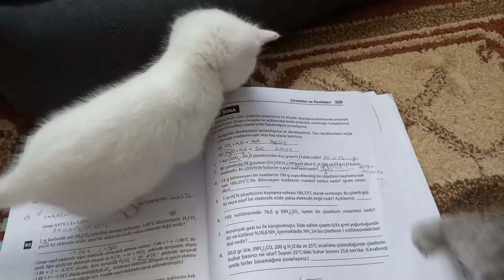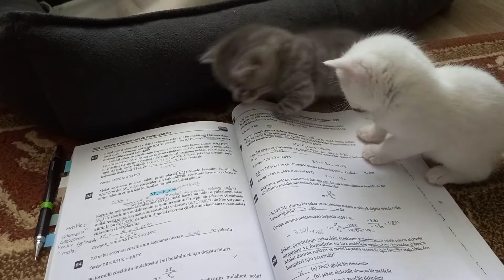study with cats.